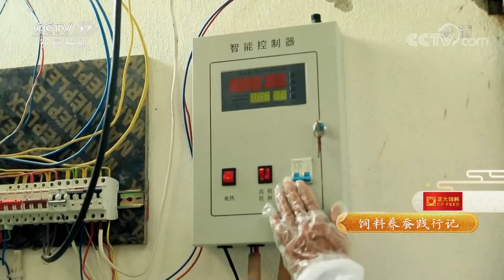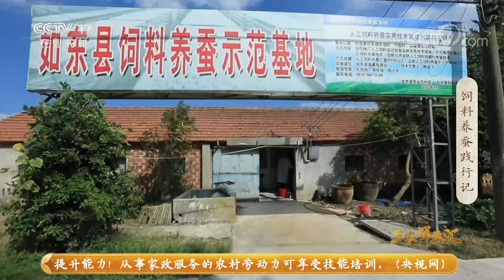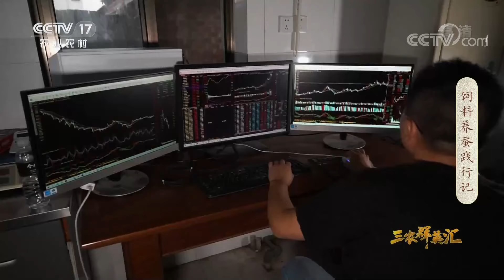桑蚕突然死亡，饲料发霉，科技专家带领蚕农践行“饲料养蚕”，四季养蚕或成可能？ | 「三农群英汇」20211012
本期节目主要内容：
如东是江苏省蚕桑重点县，蚕桑生产水平一直处在全省前列，很多农户祖祖辈辈都在用桑叶养蚕。在梅雨季节采摘桑叶，蚕农们不仅汗流浃背，劳作辛苦且经济效益低下，特别是近年来，由于当地桑树种植面积大量减少，桑叶养蚕难以满足蚕丝产业化的需求。于是人工饲料养蚕技术应运而生。